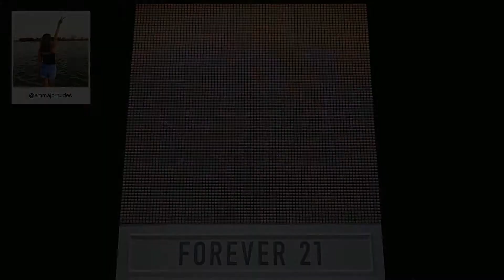F21 Thread Screen